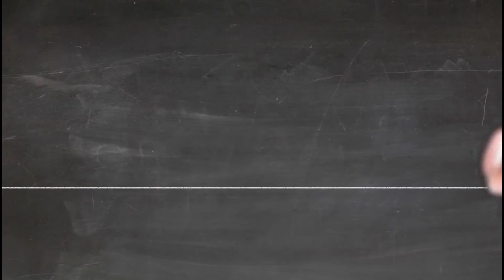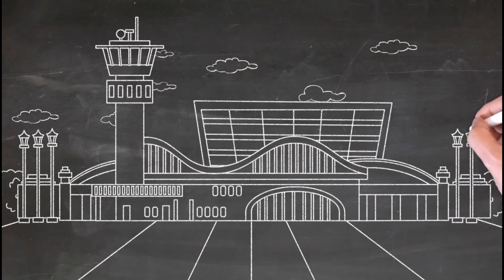Drawing or doodling an Airport ✈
Creative Doodling | How to draw or doodle an Airport ✈

It's evidence that doodling isn't a sign of a distracted brain. Instead, it is the useful tool of a brain that is trying to stay focused. Doodling keeps your brain connected enough to the task at hand that it doesn't skip off to other, more fanciful, lines of thought when the current task is boring.

1. Doodling Helps You Concentrate.
2. Doodling Can Help Spur Creative Insight.
3. Doodling Can Help Process Emotions.
4. Doodling Alleviates Stress.
5. Doodling Can Be A Creative Outlet.
6. Doodling Can Help You Learn Better.
7. Doodling Helps Big-Picture Thinking.

How to Start Doodling
1. Learn the 12 Basic Shapes.
2. Use Stencils.
3. Follow Along With a YouTube Video.
4. Get a Doodling How-to Book.
5. Doodle Freestyle.